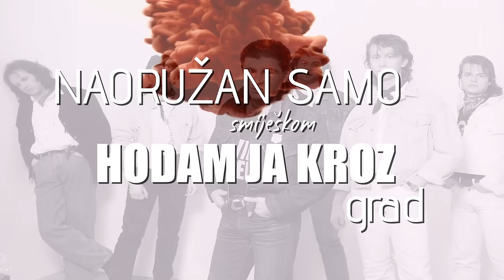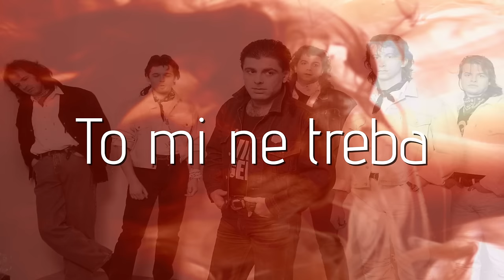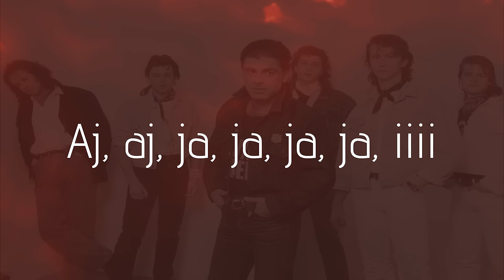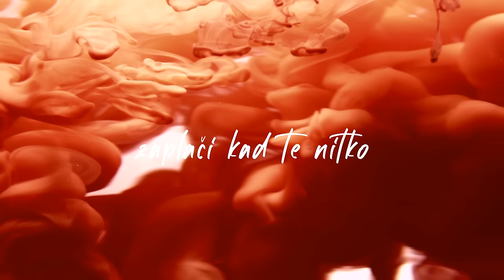Parni Valjak - Ljubavna (Official lyric video)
Parni valjak - Ljubavna
Album: Buđenje

Glazba: HUSEIN HASANEFENDIĆ
Tekst: HUSEIN HASANEFENDIĆ
Aranžman: PARNI VALJAK
Videoprodukcija: CroRec Video

Tekst pjesme:
Naoružan samo smiješkom hodam ja kroz grad
Zvona zvone, nedjelja je, gdje ja pripadam
Moje ime nije važno jer je namjera
To što čini razliku od čovjeka do čovjeka
Nemam nikog da me vodi, to mi ne treba
Jer još uvijek moja glava meni pripada
A kad te stvarno sve
Uza zid pritisne digni glavu
Ne daj se, pjevaj pjesme ljubavne
Zaplači da te nitko ne vidi
Bole riječi, boli vrijeme, bole sudbine
Daj još rundu prijatelju, kome je do istine
Zaplači kad te nitko ne vidi
Aj, ja, ja, ja, ja, ja, ja
Aj, aj, ja, ja, ja, ja, iiii
Digni glavu
Slušaj me, ma boli te